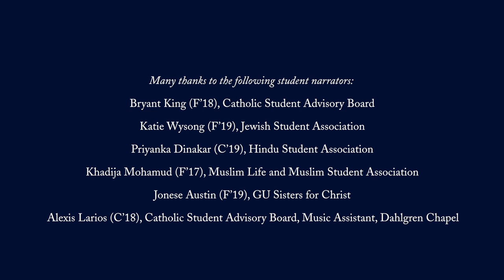Sacred Spaces at Georgetown University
Tour the sacred spaces of Georgetown University and hear Hoyas describe the life and personal significance they find there.